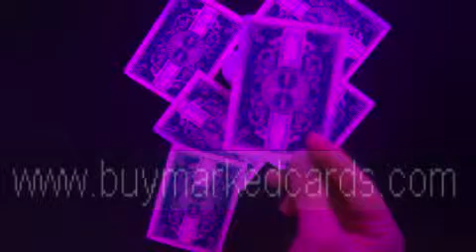plastic bicycle--Marked cards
, um mágico e um grande site de poker vencedor ! Nós fabricamos cartões profissionalmente marcados , lentes de contato , óculos infravermelhos luminosos, sistema de digitalização de poker , tinta invisível e assim por diante . Uma vez que você tem essas cartas marcadas ou dispositivos de poker , você needn 't preocupar com o poker engano mais quando jogar jogos de poker . Agora, não hesite mais , apenas para comprar cartas marcadas ou ir para o lugar que venda marcado cartas para obter produtos de poker . todo o seu desejo sobre o poker vencedor pode ser verdade !
SKYPE: luminouscards